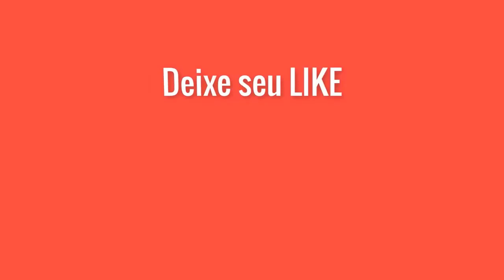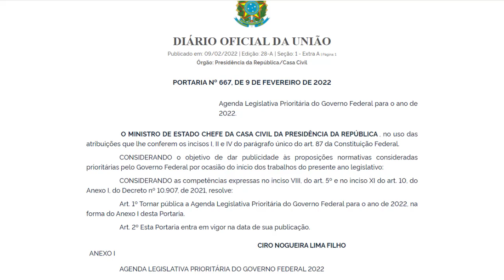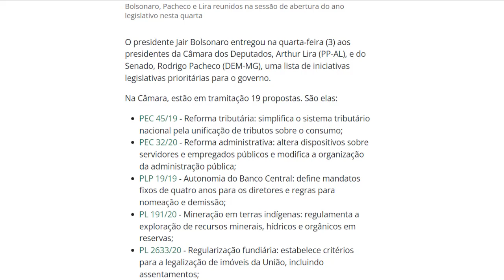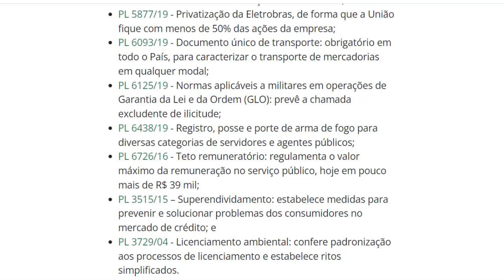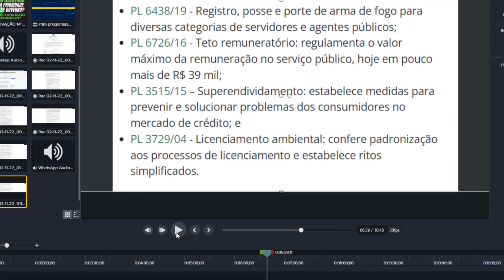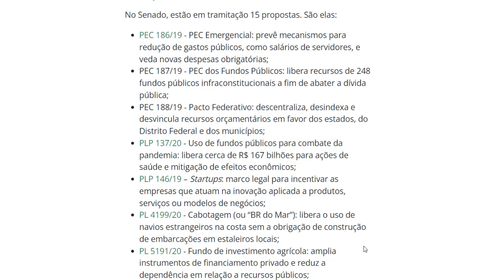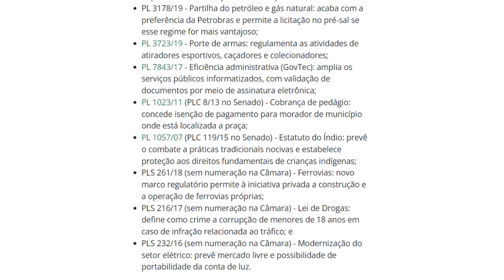GOVERNO FEDERAL PASSA NA FRENTE 34 PROJETOS EM TRAMITAÇÃO NO SENADO E NA CÂMARA DOS DEPUTADOS.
Relação entregue pelo presidente Jair Bolsonaro contempla no total 34 propostas atualmente em tramitação no Congresso

O Palácio do Planalto oficializou a lista das propostas prioritárias deste ano para votação na Câmara dos Deputados e no Senado Federal. Até agora, das 45 matérias listadas, 39 já estão em tramitação no Legislativo e seis ainda estão em elaboração.

Com propostas em áreas como economia, saúde e infraestrutura, segundo o líder do governo na Câmara, deputado Ricardo Barros (PP-PR), o objetivo das matérias é “aperfeiçoar o funcionamento do Estado; romper entraves à atividade econômica para modernizar o Brasil e gerar empregos; e facilitar a vida dos cidadãos”.

Das propostas listadas na Portaria 667/22, publicada ontem (9) em edição extra do Diário Oficial da União, a maioria, 23, já está sob análise dos deputados. Em relação à infraestrutura, o novo marco legal do setor elétrico, PL 414/21, receberá atenção prioritária do governo na Câmara. O projeto aprimora o modelo regulatório e comercial do setor elétrico, para expandir o mercado livre.